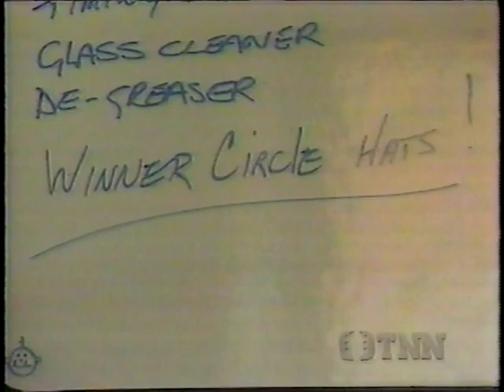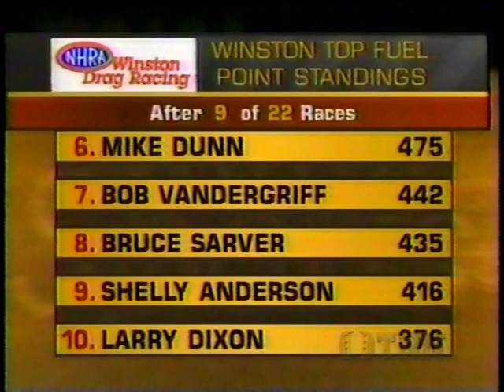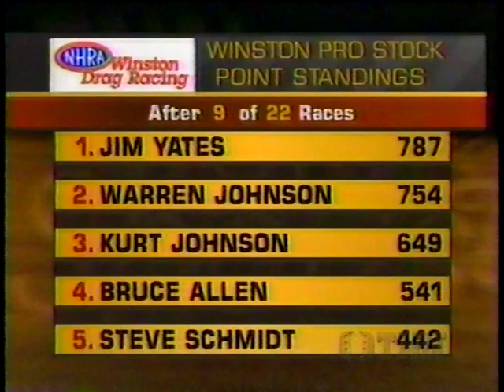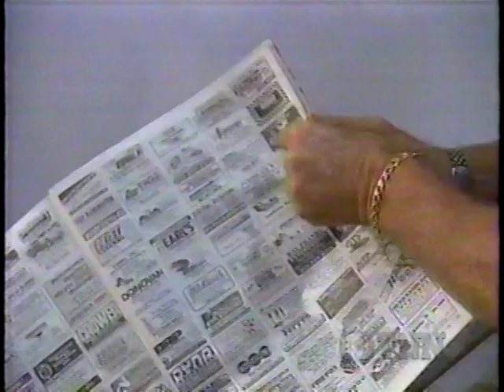NHRA Today June 7th, 1997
From Pro Glass in Elk Grove Village, Illinois, a recap of the Western Auto Parts America Nationals and a lesson in lexan from Bob Mayerle.